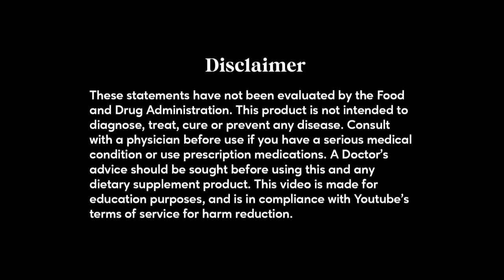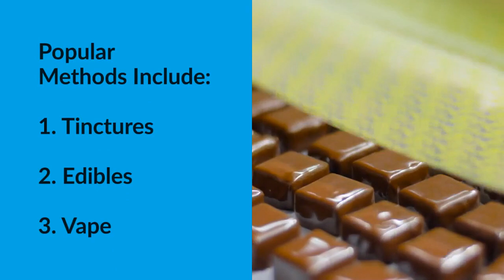Microdose Marijuana: THC & CBD Guide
In this video, we explore the concept of microdosing marijuana and why it's becoming increasingly popular among cannabis enthusiasts. We discuss how microdosing can offer greater control over the effects of cannabis and provide a more subtle and functional experience. We also delve into the differences between microdosing THC and CBD, and the potential benefits associated with each. We cover the research that suggests smaller amounts of THC can be more efficient than larger ones, and the reasons for microdosing, such as improving mood, reducing anxiety, and resetting tolerance levels. We also discuss how to incorporate microdosing weed into an overall healthier lifestyle and provide tips on how to get started with microdosing. If you're curious about microdosing marijuana and whether it could be right for you, this video has got you covered.